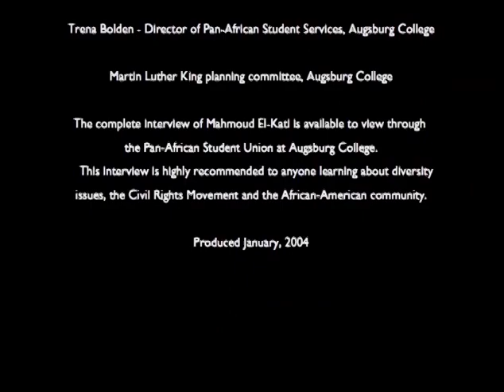Living the Dream: Voices from Our Community (2004)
A 2004 documentary film created by Augsburg College (now Augsburg University) in celebration of Martin Luther King Day in 2004.

The documentary features interviews with leaders of the Black community in Minneapolis: Josie Johnson, a community elder; Dr. Cheryl Chatman, Executive Vice President and Dean of Diversity at Concordia University; Minnesota State Representative Neva Walker; Melvin Carter Sr., founder of the "Save Our Sons" community organization;  Elder Mahmoud El-Kati; and Herbert King, Multicultural Director at Century College. The video was produced by Judy Nieme Johnson and Yen Nguyen.

Transferred from a DVD on 2021 May 13.